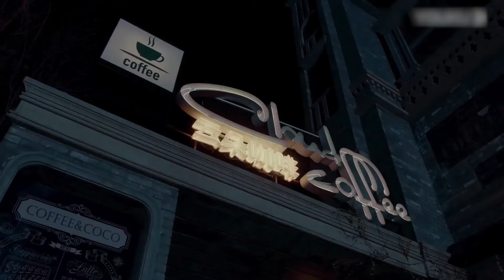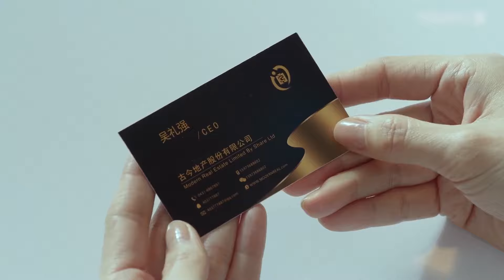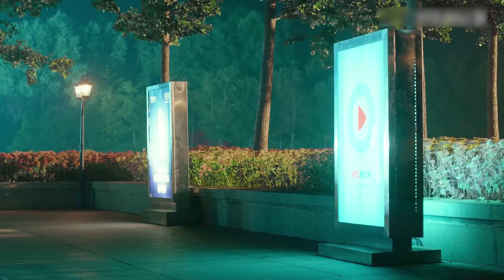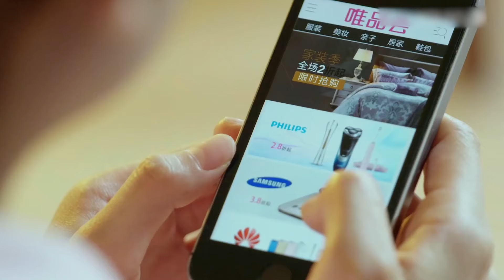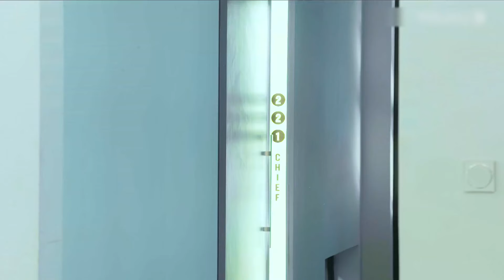刘亦菲电视剧【首席秘书 EP14】刁蛮霸总难伺候，首席秘书辞职霸总卑微求爱！Principal Secretary | 刘亦菲 刘恺威 玫瑰故事 （爱情/职场）